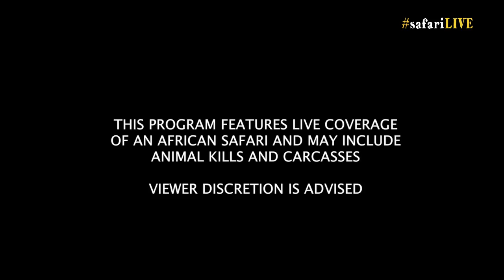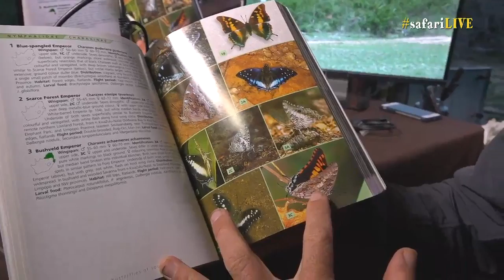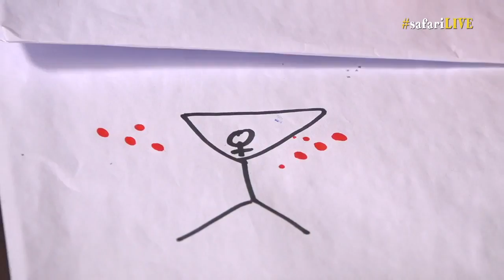safariLIVE Sunset Safari Nov 13, 2016